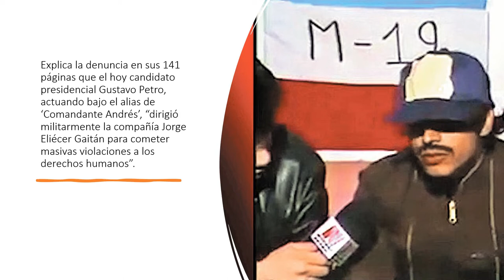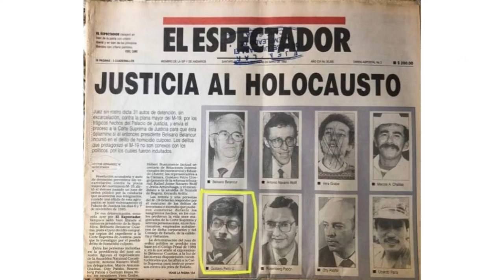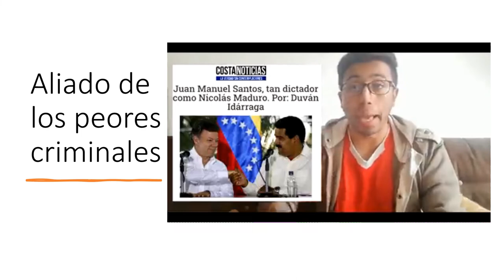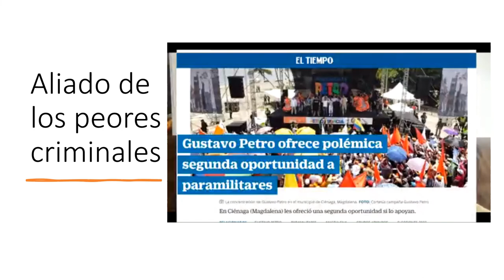Denuncia Internacional por Delitos de Lesa Humanidad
Se presentan las denuncias adelantadas por Herbin Hoyos  (QEPD) y Francois Roger Cavard Martínez en España y Panamá (próximamente en USA) por crímenes de Lesa Humanidad  que no prescriben al electo Presidente Gustavo Petro cuando militó en el Movimiento M19.

Estos delitos que no prescriben incluye asesinato, secuestro y reclutamiento de menores además de los comunes como extorsión,  terrorismo, robo y acceso carnal abusivo.